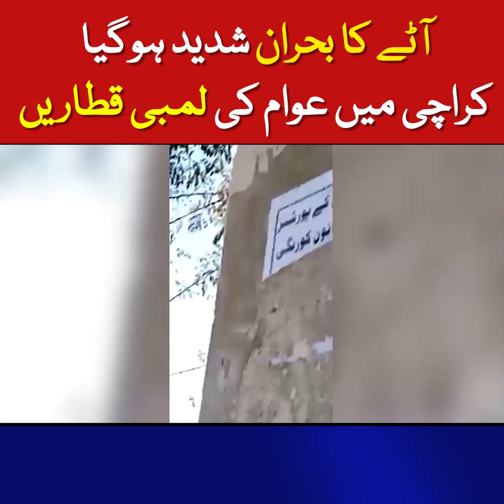Karachi wheat crisis update | Live with Adil Aziz Khanzada